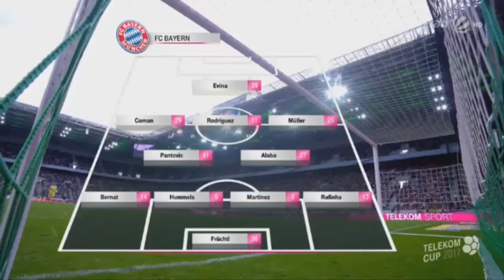Werder Bremen 0 x 2 Bayern de Munique Melhores Momentos HD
E AINDA TEM OS MELHORES MOMENTOS DOS JOGOS . VLW